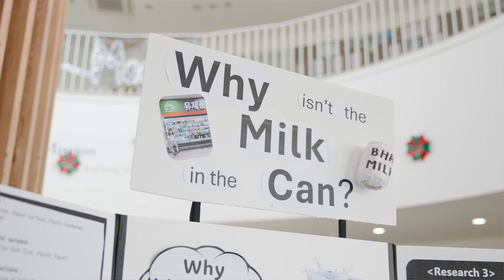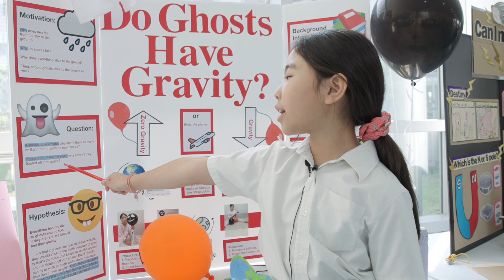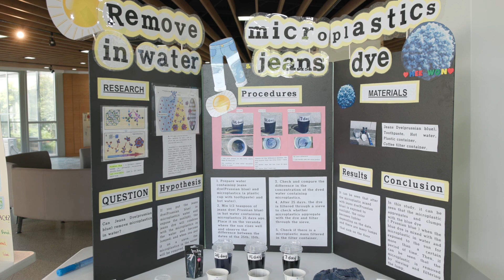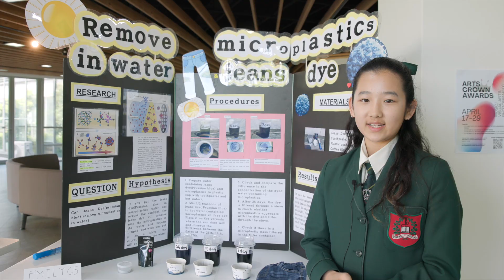JS Science Fair 2024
Please check out some of our young inquirers' interviews from this year's Junior School Science Fair! Students from Grades 2 to 5 displayed their curiosity and creativity through various science projects, around materials and matters, forces and energy, earth and space and living things.

Watch as they demonstrate their research, critical thinking, and hands-on skills, all while exploring their passion for science!